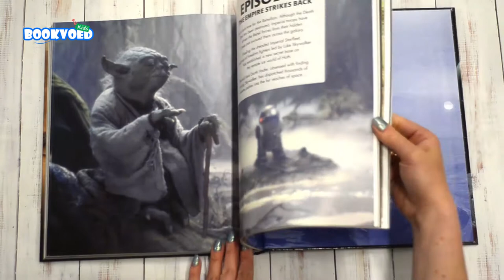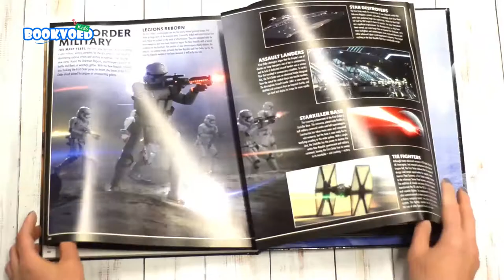Star Wars Complete Locations - Dorling Kindersley book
Explore the fascinating Star Wars™ galaxy with this updated edition of Star Wars: Complete Locations.

Discover all the locations and film settings featured in the entire Star Wars saga. Incredible inside looks at the Star Wars world make this a must-have for any avid Star Wars fan, and show the Star Wars universe in more detail than ever before.

Бренд: Dorling Kindersley
Язык Английский
Количество страниц 192
Переплет Твердый
Возраст 8+
Размер 258 x 299мм
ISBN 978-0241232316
Серия Star Wars™

Книги Dorling Kindersley в Украине